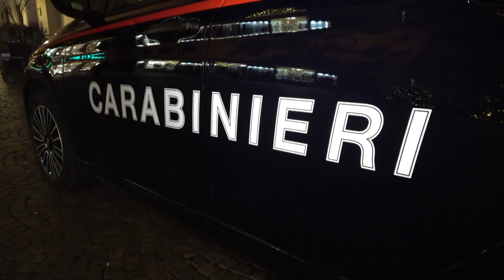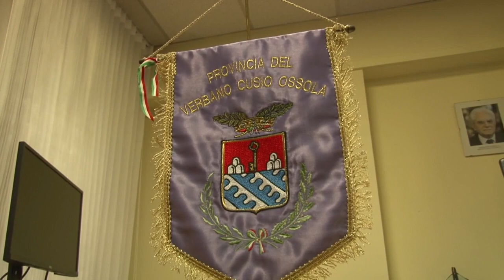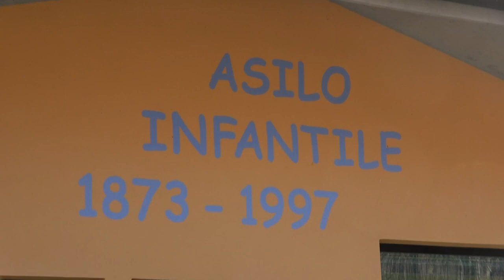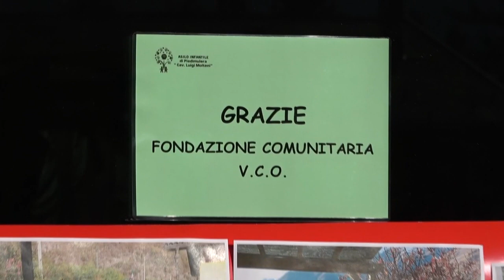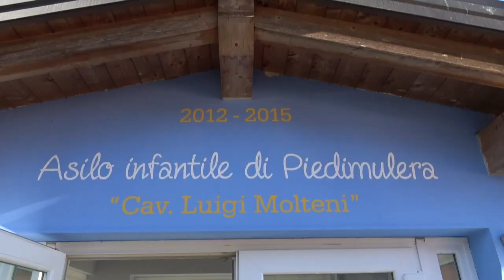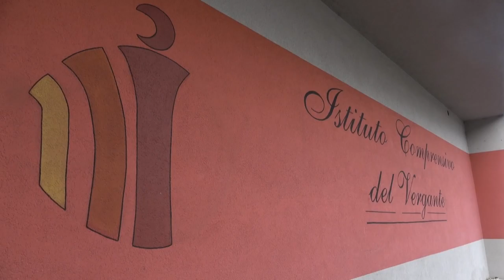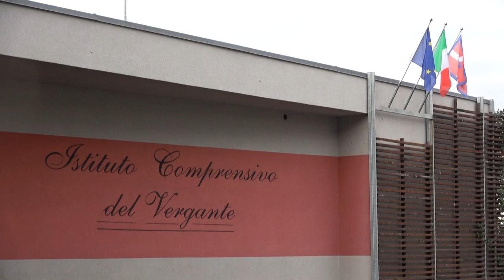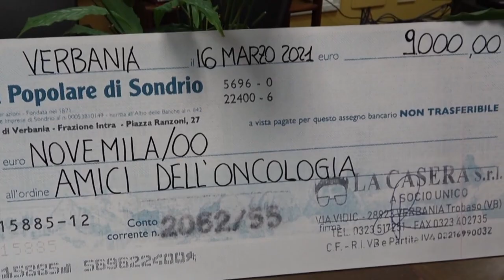02 febbraio 2023 - Vco Notizie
In Vco Notizie di giovedì 02 febbraio 2023 condotto da Laura Fabbri:

Il corpo esanime di Maurizio Gioviale ritrovato alle pendici del Montorfano

Da Reale Mutua, che assicura Ferrovie del Mottarone, i primi risarcimenti ai familiari delle vittime

In baita in Cannobina aveva una carabina e due baionette detenute illegalmente, denunciato svizzero

Al via i lavori di consolidamento del ponte della Mizzoccola a Domodossola. Da lunedì a venerdì chiusura notturna

Omegna. Quartieri verso l'insediamento

Su Vco Azzurra Tv nuova puntata di Spazio Neve